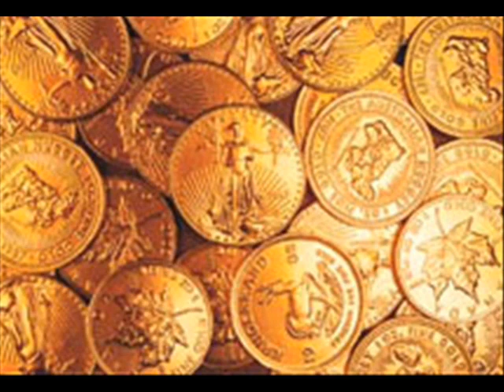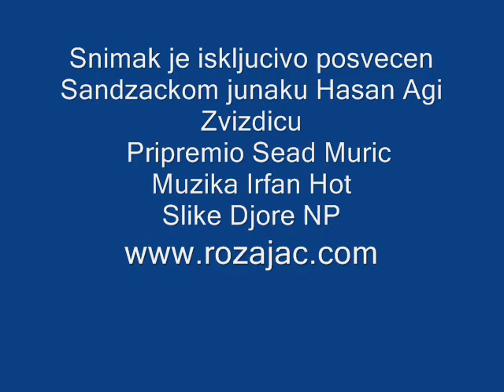Hasan Aga Zvizdic Sandzak Rozaje Novi Pazar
snimak  je isikljucivo posvecen sandzakckom junaku Hasan Agi..
Rozaje Novi-Pazar Tutin Sjenica Prijepolje Brodarevo Plav Gusinje Berane Bijelo Polje islam  sandzak bosna srbija crna gora kosovo